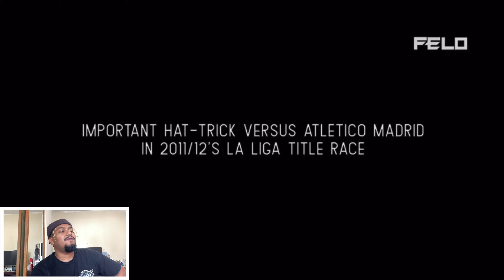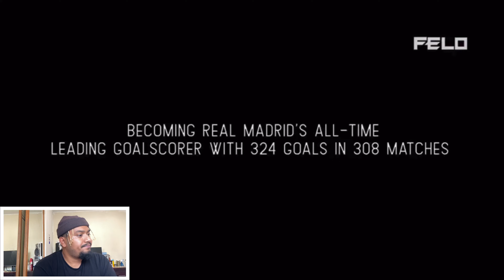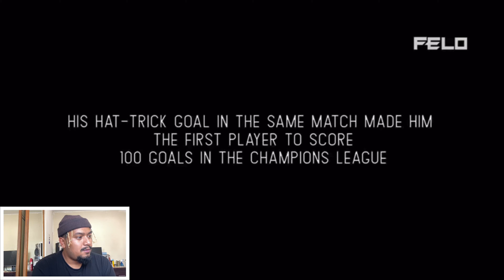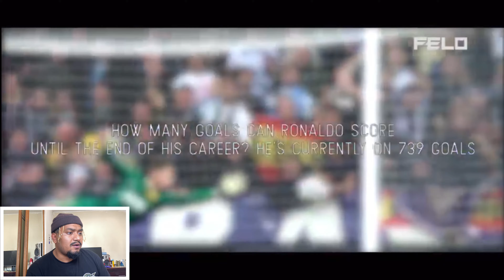Messi Fan REACTS to Cristiano Ronaldo MOST LENGENDARY Moments in Football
Watch me react and smoke to this lit video 🔥 Also Watch my previous video if you haven’t already! Make sure you turn on post notifications for more lit videos 💯🔥🔥

@_mr.getdough on ig

@sirgetdough on twitter

@mr BRAZYHOE on Snapchat